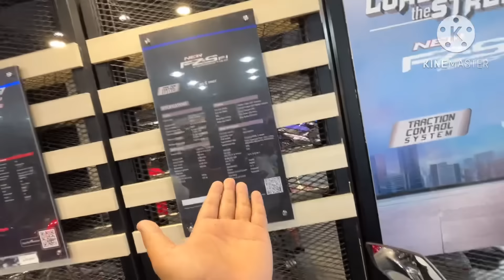Notun Bike loboloi aahilu / Gogoi Enterprise Dhemaji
Address :- Nh-15 Bharalichuk,Dhemaji,
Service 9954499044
Showroom